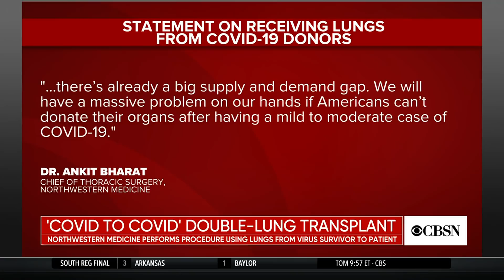U.S. surgeons perform successful "COVID to COVID" double-lung transplant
Doctors at Northwestern Medicine in Chicago successfully transplanted both lungs on a COVID-19 patient using them from a donor who previously recovered from the virus. Dr. Samuel Kim, a thoracic surgeon at Northwestern Medicine involved in that procedure, joins CBSN's Lana Zak to discuss one of the first-known "COVID to COVID" double-lung transplants.